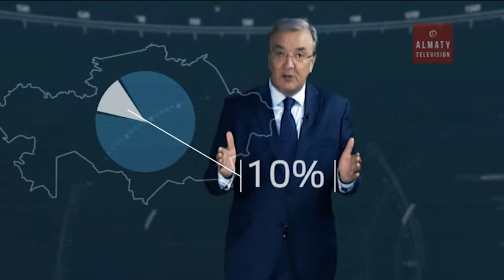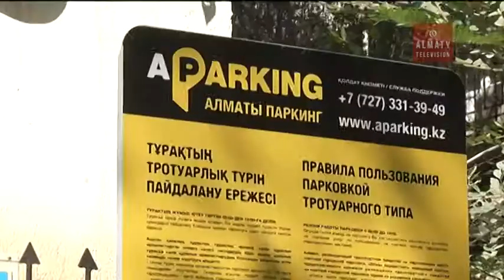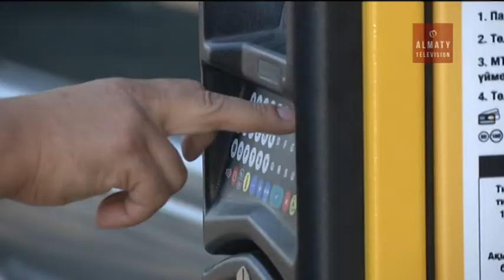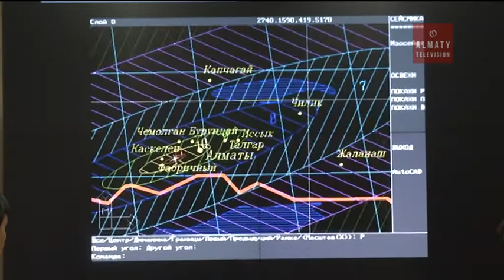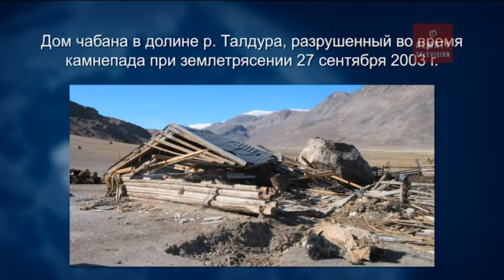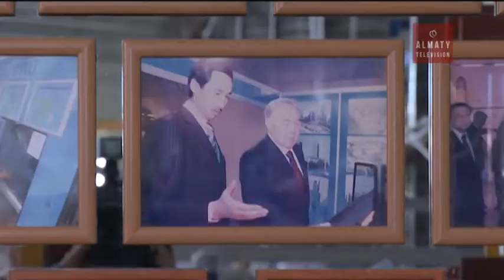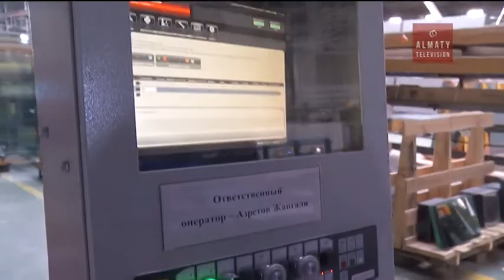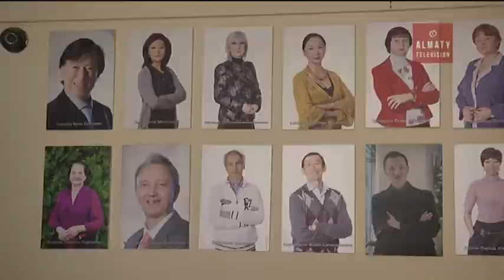Город и мир (10. 09. 16)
«ГОРОД И МИР» - аналитическая  программа известного политолога, кандидата исторических наук Асылбека Бисенбаева охватит  вопросы современного состояния, развития и перспектив г.Алматы в контексте мировых, региональных и государственных событий.  Авторская программа в форме свободной  доверительной  подачи, без «официоза» представит г.Алматы в международном  контексте.